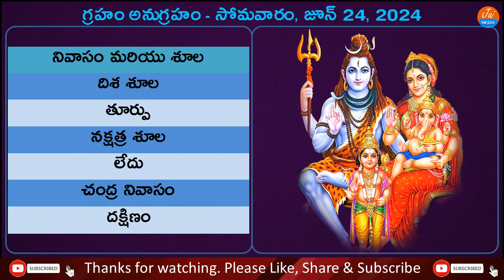Telugu Panchangam | 24 June 2024 Monday | Daily Panchangam | Today Panchangam | Jai Media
Watch Telugu Panchangam 24 June 2024 Monday Daily Panchangam Today Panchangam